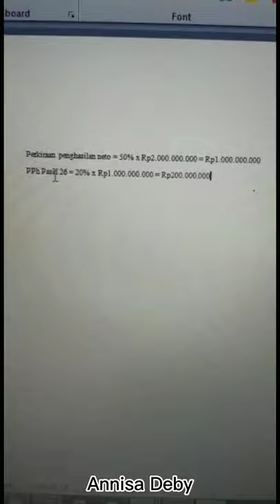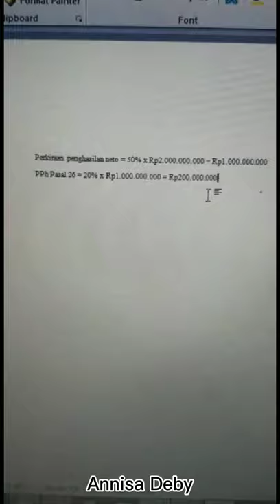VIDEO KELOMPOK 5 PPH PASAL 26 KELAS 3 G AKUNTANSI PAGI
KELAS 3 G AKUNTANSI PAGI